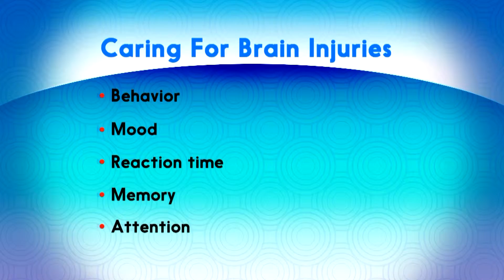Neuropsychology and the treatment of brain injury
Brain injuries can require complex and coordinated care among a wide number of medical professionals. Neuropsychologist Michael Lawrence, PhD, explains his role in helping patients return to health and getting back to their daily lives.